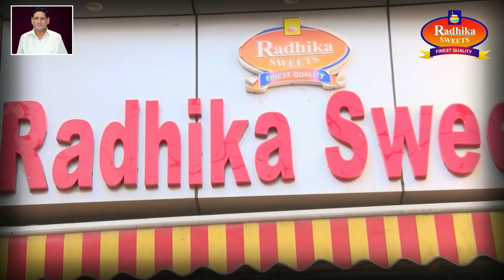पुलिस ने अर्ध सैनिक बल के साथ किया फ्लैग मार्च